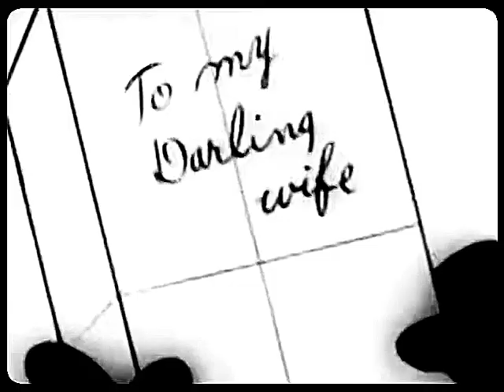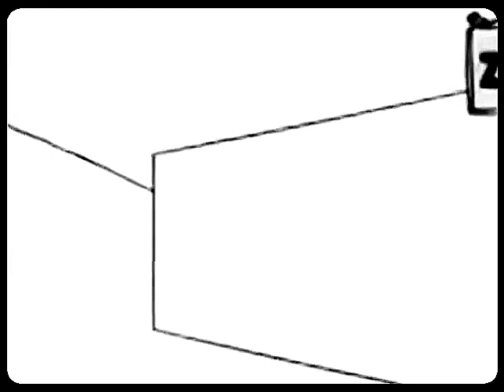Whys And Otherwise (1927) | Felix The Cat Goes Clubbing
WHYS AND OTHERWISE is a silent short film featuring Felix The Cat. It was directed by Otto Messmer who also did the animation. It was released on November 27, 1927.

Felix comes home very late after a night of drinking at a nightclub. He tells his wife three ludicrous tales to explain himself, but she's not buying them.

Chapters
0:00 - Credits
0:20 - Cartoon
7:47 - The End